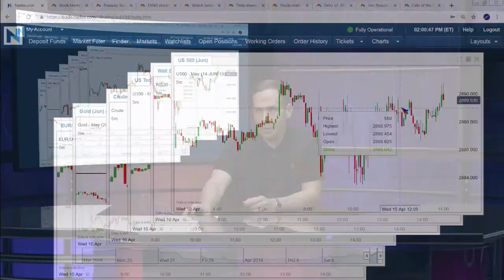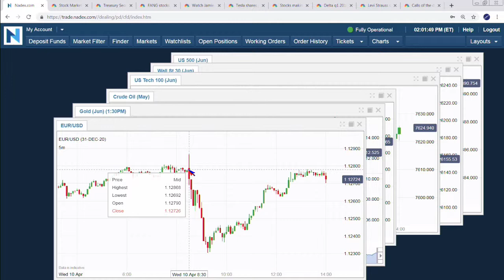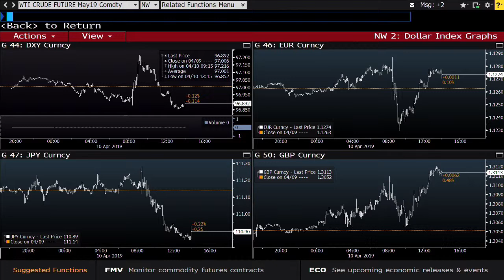April 10th, 2PM ET Market Update with Tommy O'Brien on TFNN